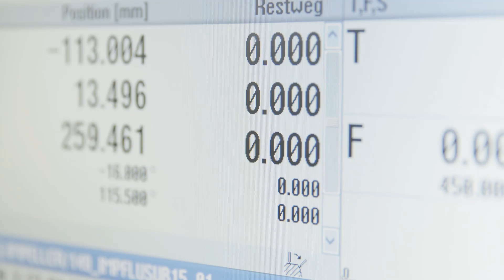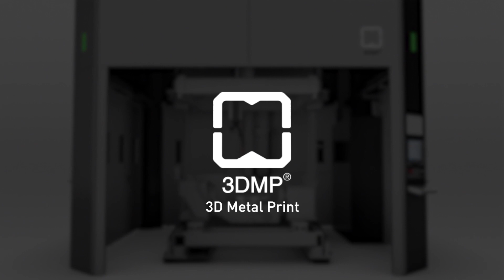3DMP® - What are the applications?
In this video the first adopters of 3DMP® explain briefly what kind of applications can be printed with 3DMP®.